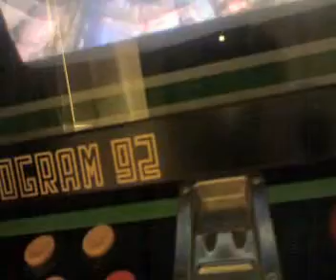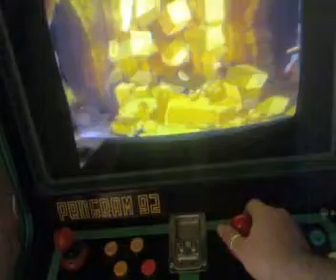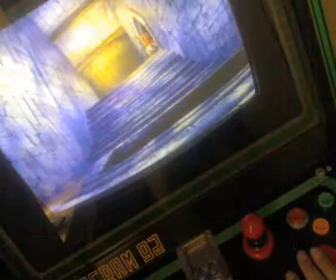dragon's lair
una partita di prova sul mio cabinato mame programm 92